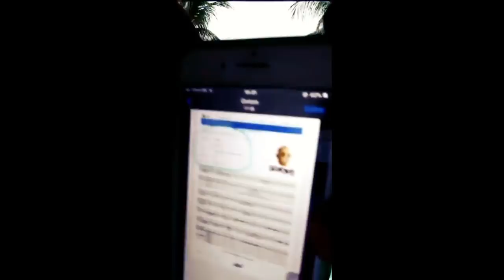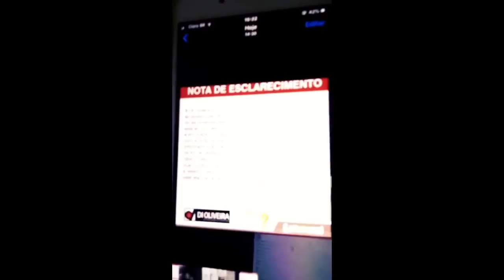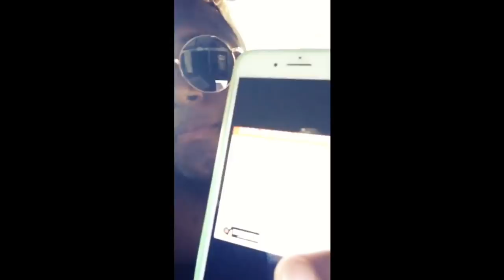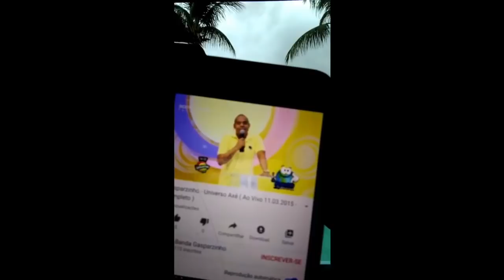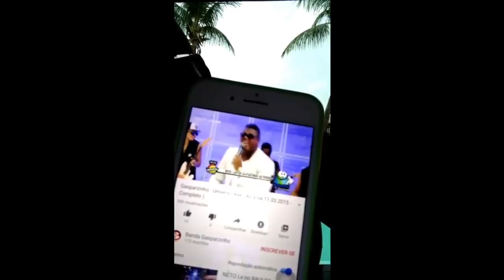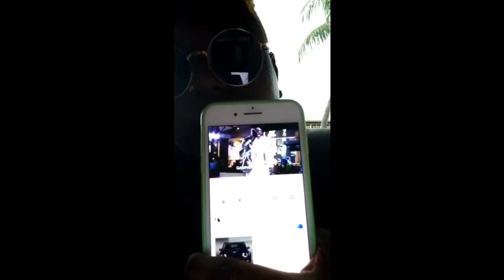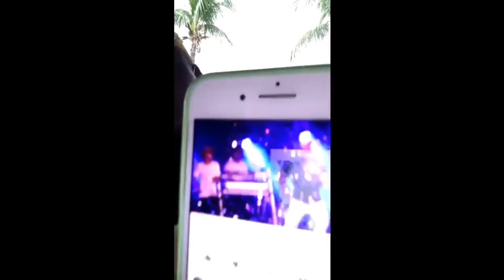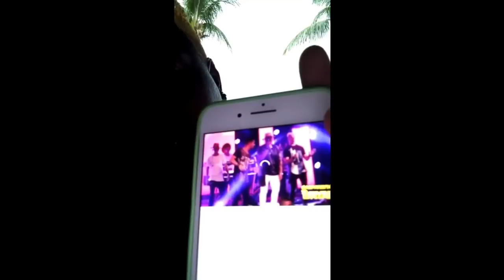Eita : Mr Bryan muito bravo com Neto Gaspazinho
O negócio ficou tenso ,Mr Bryan Gasparzinho está bolado com Neto Gaspazinho e falou muitas coisas